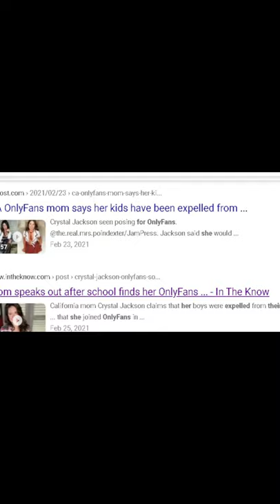Only Fans Account RUINED Her Life.....🔥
The truth about Only Fans

Socials
►Follow Doctor Khaos On Twitter: